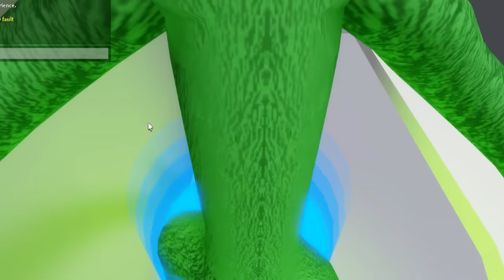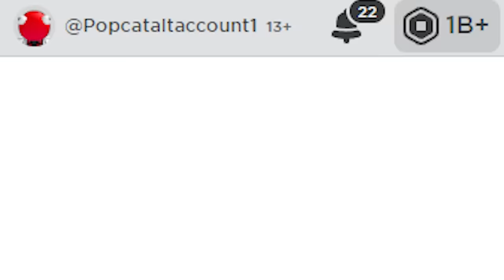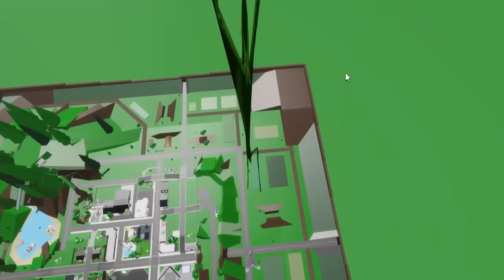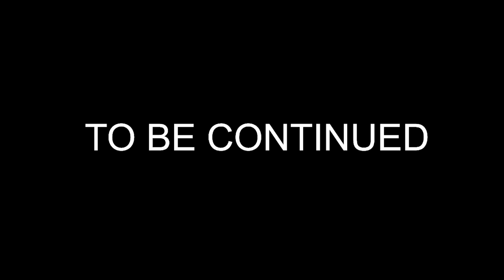PLAYING AS EVERY RAINBOW FRIEND MUTANT!